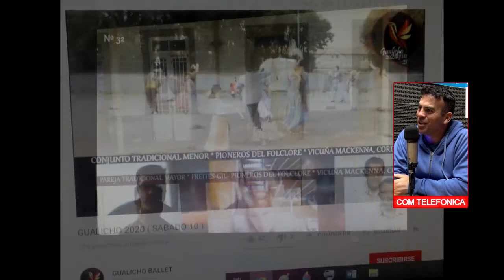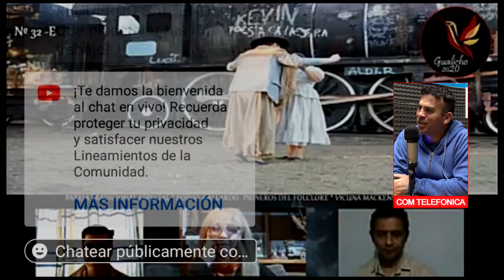JUAN JOSÉ SUAREZ PROFESOR DE DANZAS NO SE DETIENE LA ACTIVIDAD, ENCUENTROS Y COMPETENCIAS VIRTUA